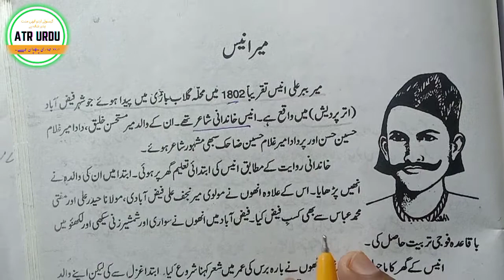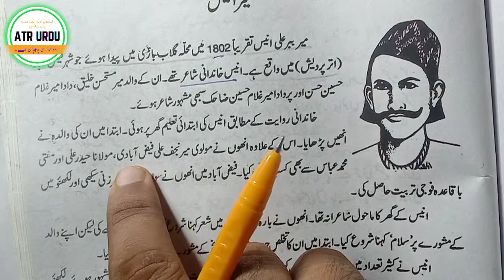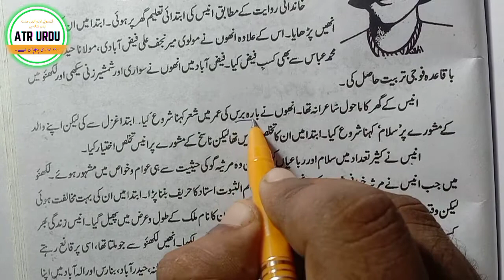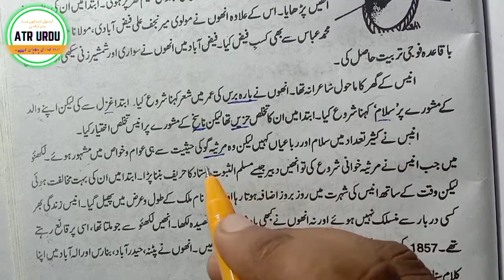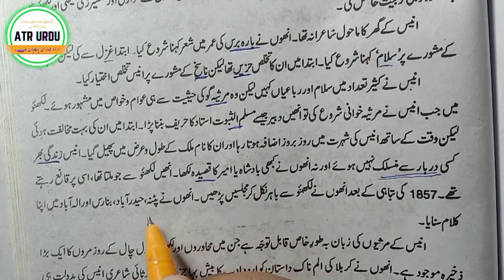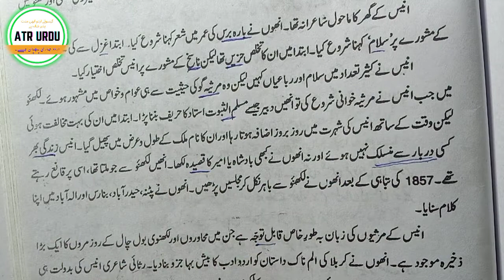Meer Anis Marsiya Nigar میر انیس مرثیہ نگار Kahkashan 12Th Urdu Chapter